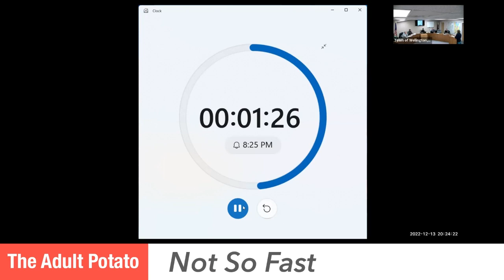Not So Fast . . . Lies, Lies, Lies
The Adult Potato is a parody news program focusing on the happenings in Wellington, Colorado.  The "Not So Fast . . . " segments focus on an issue where there's a bit of trickery going on.  In this episode, we get a lesson in using lies and manipulation to get what you want.